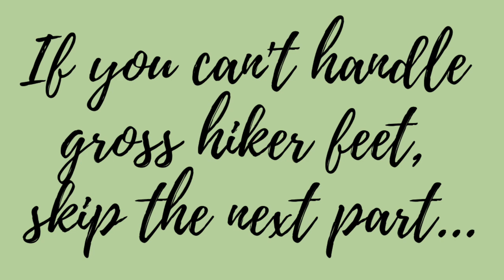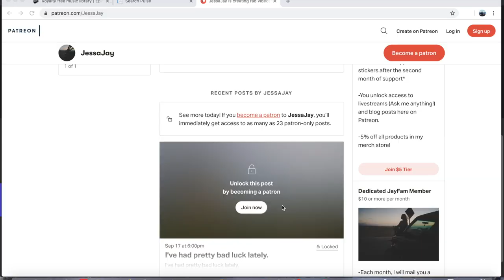Sick in the Mountains (2)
It was a rough day...

Enjoy Part 2 of the backpacking series: Camping in the Alpine.